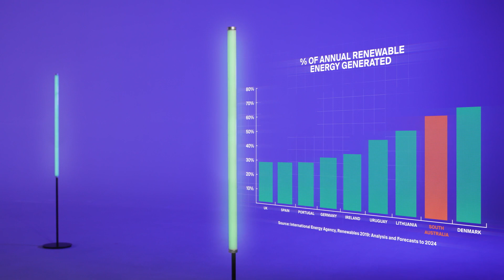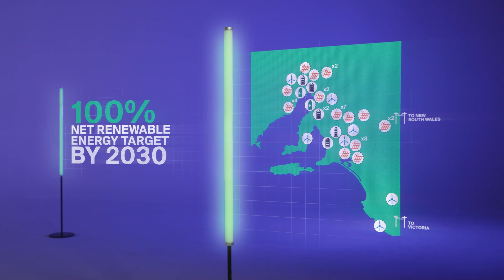South Australia's Clean Energy Transformation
Home to 22 wind farms, three utility scale solar farms, four grid scale batteries and more than 10 virtual power plants, South Australia is setting global records for the share of renewable energy it generates.

Learn more about how South Australia has transformed its energy system